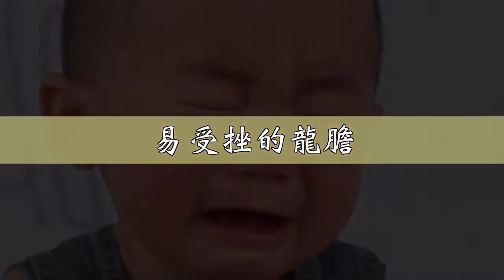香港順勢療法醫學會(HKAH)應兒三補 第三集—「易受挫的龍膽」(花療：龍膽)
順勢療法的科學與藝術 - 疾病是一種妄念
題目：香港伊利沙伯體育館 2015 大型展覽及講座
日期：2015年01月10日 (星期六)
地點：灣仔伊利沙伯體育館
主講者：會長 杜家麟教授
內容：( 展覽 :下午二時 ; 講座 : 晚上七時半 ) 屆時我們­會以不同形式為觀眾仔細講解各類精神及情緒病與個別妄念的連繫，以及其根治方法。順勢療法的科學與藝術 『疾病是一種妄念』。

香港順勢療法醫學會為香港特別行政區政府立案成立之非牟利專業團體。自2005年成立，本醫學會的宗旨是：Homeopathy for all ，普及順勢療法。 香港順勢療法醫學會一直致力在中華地區推廣正統順勢療法的理念、普及教育和專業操守，¬主張建立完善的順勢療法註冊和監管制度，支持把順勢療法全面中文化，正式把順勢療法帶¬來香港。

Hong Kong Association of Homeopathy is a non-profit organization registered from The Government of the Hong Kong Special Administrative Region of the People's Republic of China. Since its establishment in 2005, the purpose of our association is: Homeopathy for all.